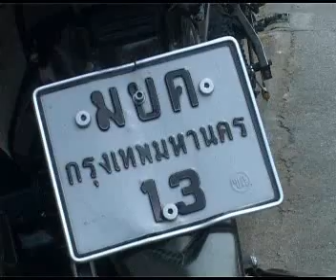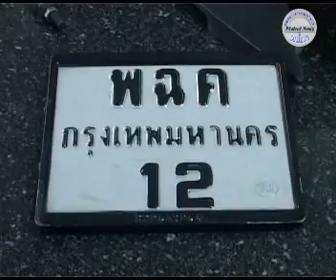สืบหัวหมากรวบหนุ่มใต้ลักรถจยย